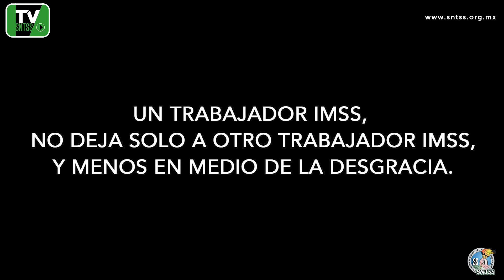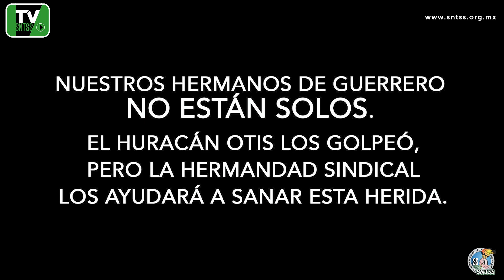PETICIÓN Y AGRADECIMIENTO POR AYUDA A ESTADO DE GUERRERO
Un trabajador IMSS no deja solo a otro trabajador IMSS…Ayudemos.